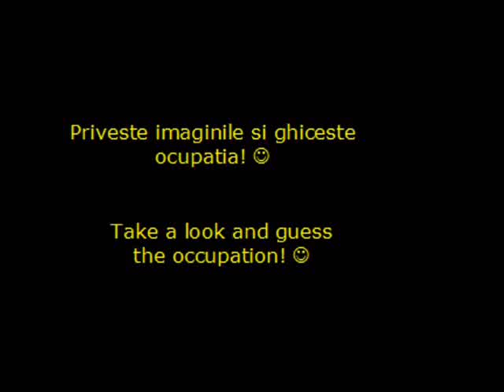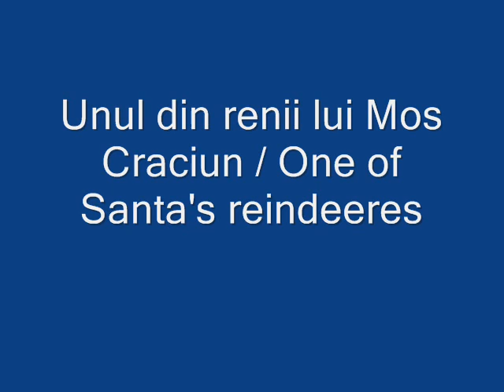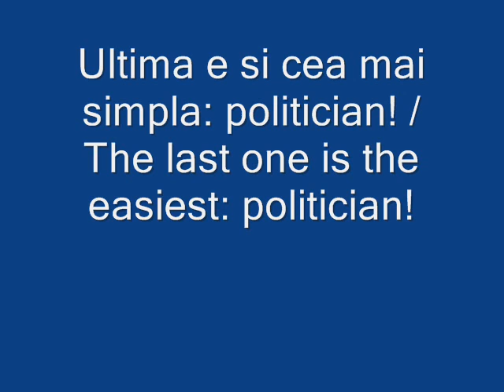Funny jobs Ocupatii hazlii